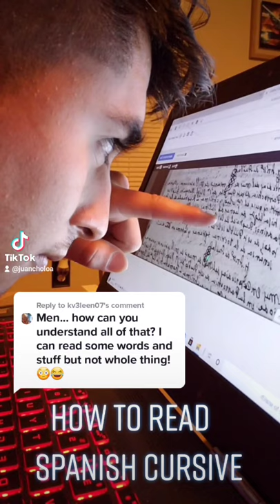How to Read Spanish Cursive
Complete tomfoolery